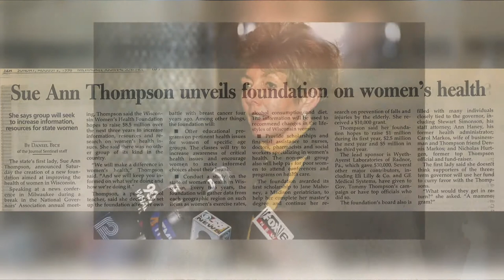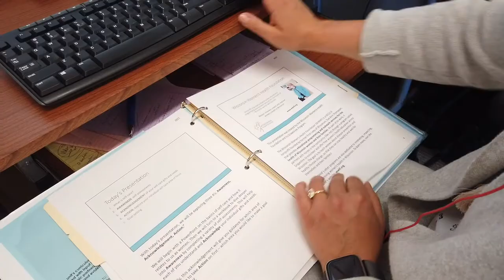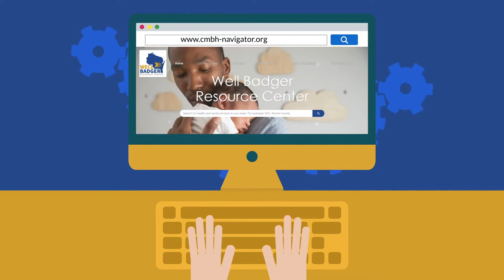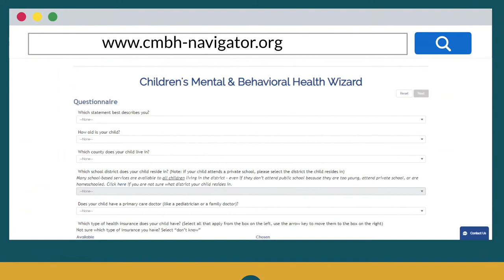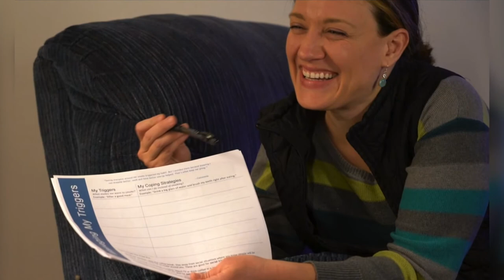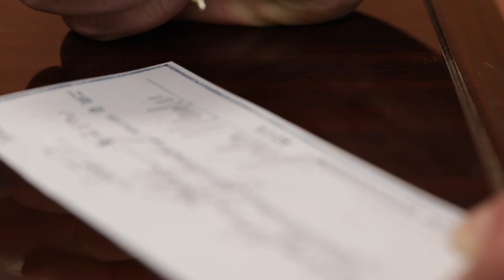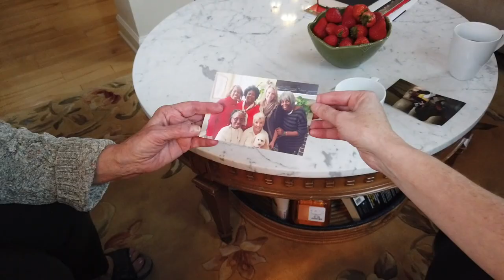WWHF: 25 Years in Women's Health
Watch our story – how we started, the important work we’re doing now and our vision for the future!

As we contemplate the WWHF entering its 25th year, we're excited to reflect on the work we’ve accomplished together...
 -The pregnant moms we’ve help quit smoking, keeping their infants safe from the dangers of perinatal morbidity and mortality.
-Women detecting their breast cancer early, therefore having a better chance of survival.
-Tens of thousands of resources we have connected people with so they could get the help they needed, as well as the health education sessions we have conducted to help people take the steps to have a better quality of life.

Thank you for being part of the Foundation’s history, our growth and our future. Here’s to you, the individuals we serve throughout our great state!

📢 This video was made possible through a grant from Big Dreamers United. Thank you!